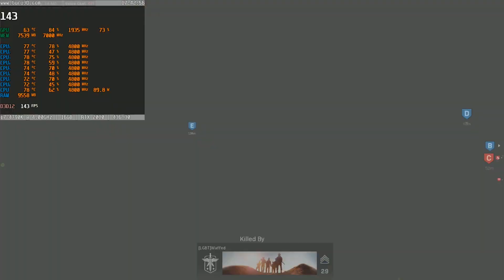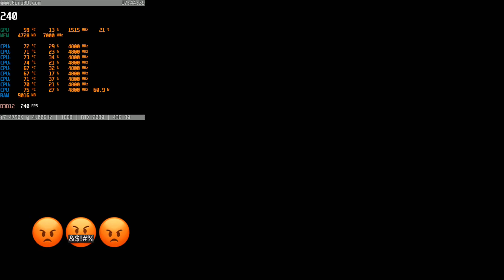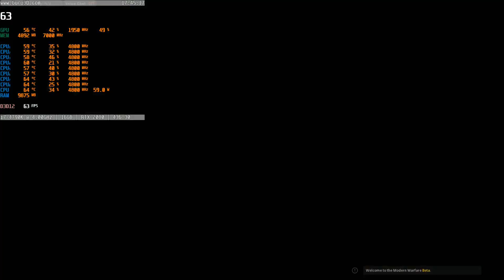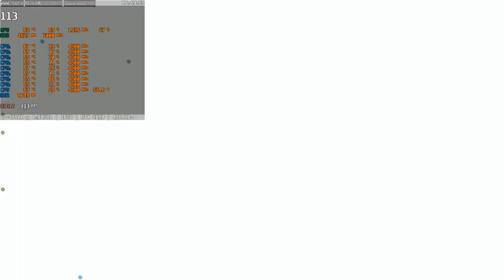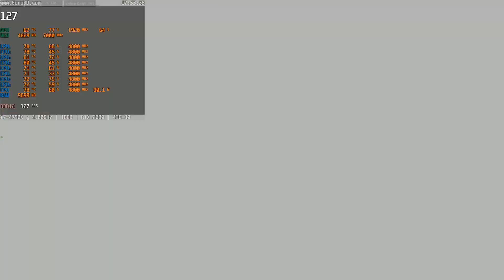Modern Warfare | i7-4790k | RTX 2080 | 1080p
Benchmarking MW with the mini itx build
AsRock z97e itx\ac
i7-4790k@4.8
16gb Corsair Vengeance Pro @2400mhz
RTX 2080 Founders Edition @stock
240gb Toshiba ssd
2tb Western Digital hdd
Windows 10 Pro 1903
650w Thermaltake rgb gold
NZXT H200i